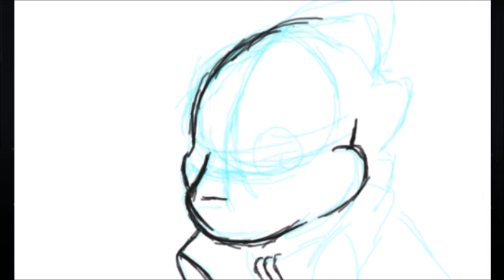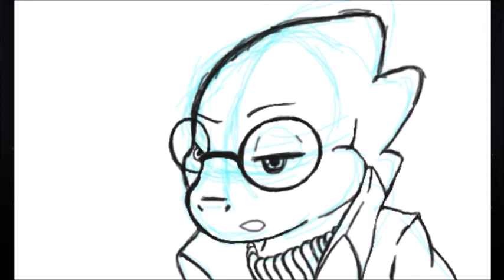Chapter 57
The artwork for chapter 57 of The Call Of A Mute Heart! Alphys doesn't look to happy. I really need to fix my auto input thingy on here.